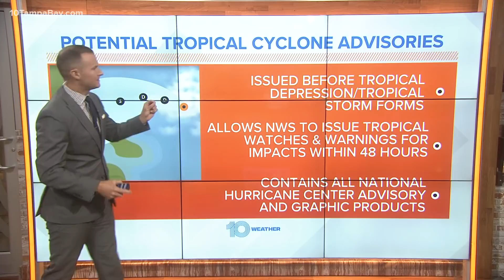Tropical Storm Fred likely to form in Atlantic Tue., FL in cone of uncertainty | 5 am update Aug. 10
Florida could potentially see some impacts from the system this weekend, although it's still too early to pinpoint specifics from this system.